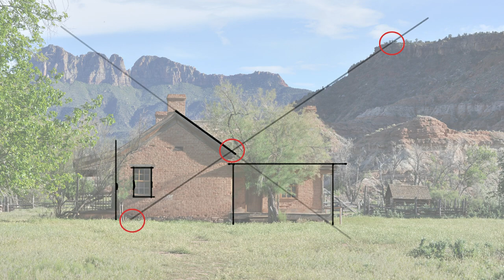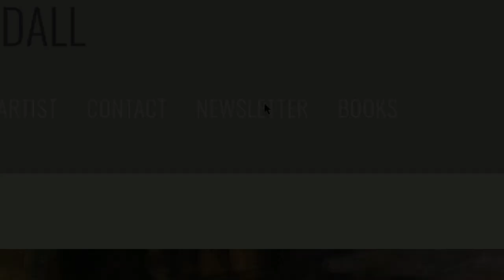Accurate Drawing on Location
Drawing an outdoor scene using measurement and guidelines. The example (an old cabin in Utah) is shown as a progression of step-by-step overlays, with narration.